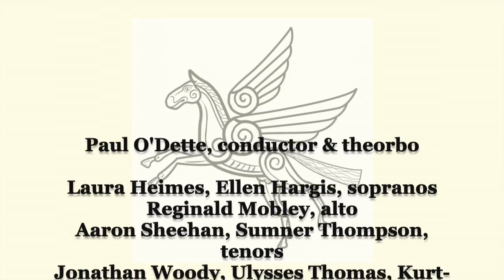Monteverdi: Audi Coelum from Vespers of 1610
Pegasus Early Music and NYS Baroque present
Monteverdi Vespers of 1610
(recorded live in concert April 19, 2015), Paul O'Dette, conductor
Audi Coelum: Sumner Thompson, tenor; Steven Caldicott WIlson, echo;
with Ellen Hargis, Laura Heimes, sopranos; Reginald Mobley, alto; Aaron Sheehan, tenor; Jonathan Woody, Ulysses Thomas, Kurt-Owen Richards, basses;
Ryaan Ahmed, Deborah Fox (echo), theorbos; Christel Thielmann, viola da gamba; Rob Nairn, bass; Leon Schelhase, organ.